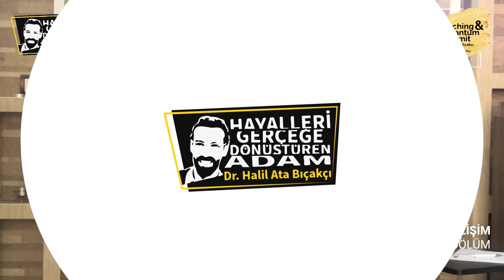KİŞİSEL GELİŞİM SÖYLEŞİLERİ 2.BÖLÜM - Kişisel Gelişim Videoları - Dr Halil Ata Bıçakçı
Halil Ata Bıçakçı bu kişisel gelişim söyleşileri serimizin 2. bölümünde bilinçaltı, psikoloji ve NLP açısından başa çıkamadığımız problemleri ele alıyor...

Uzaktan Eğitim Seti Hakkında Bilgi Almak için